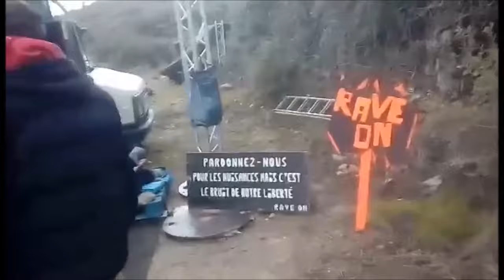Shaman Party 3 avec Sound of Neuro Kontrol - TTSS Sound - 11/02/2017